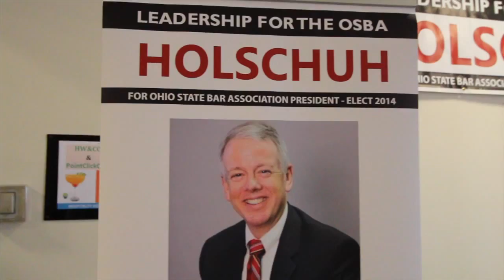Interview with OSBA President John Holschuh